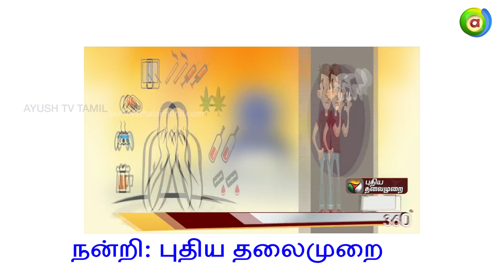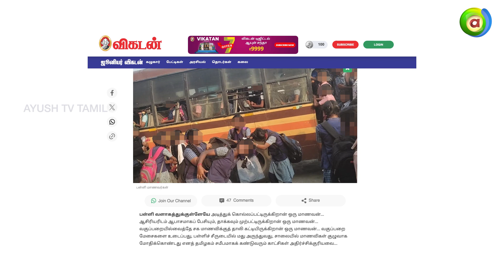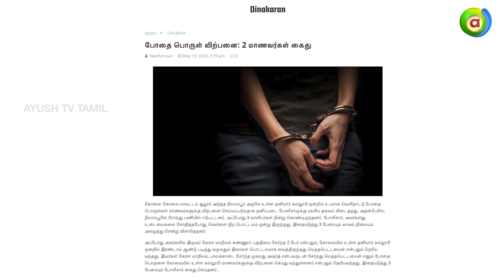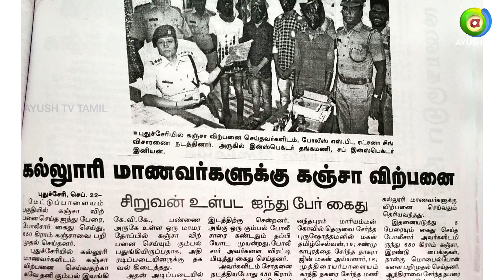பள்ளி மாணவர்களிடையே போதை பழக்கம் | பெற்றோர்களின் பங்கு என்ன?| என்ன தீர்வு|சமுதாய விளைவுகள் என்ன?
Watch Ayush TV on :
        --Airtel            968
        --Tataplay    1686
        --Videocon   2713